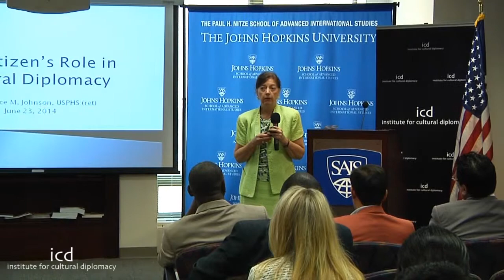Joyce M. Johnson, Rear Admiral (Ret.) U.S. Public Health Service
"The Citizen's Role in Cultural Diplomacy"

A lecture by Joyce M. Johnson, Rear Admiral (Ret.) U.S. Public Health Service

International Symposium on Cultural Diplomacy in the USA
"US Cultural Diplomacy in Practice: Building Cultural Bridges to Strengthen the Relationships between America and the Global Community"
(Washington D.C., June 23th - 24th; Baltimore, June 25th; & New York City, June 26th - 27th, 2014)